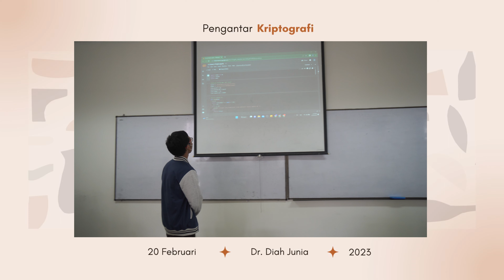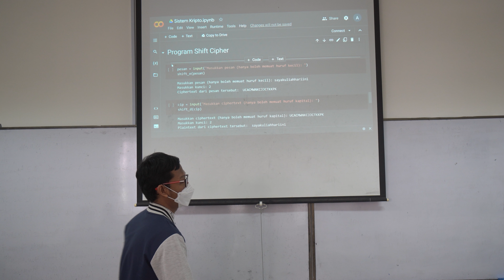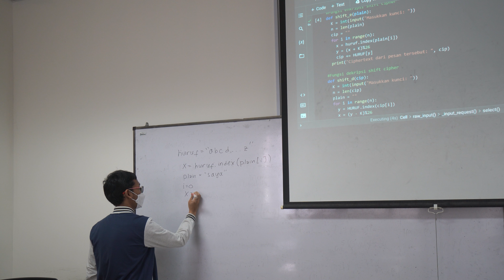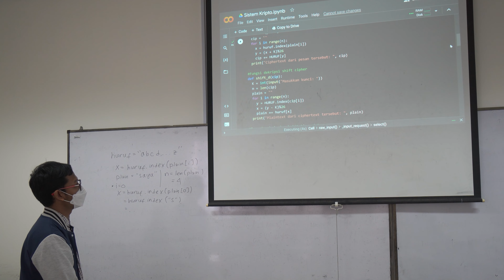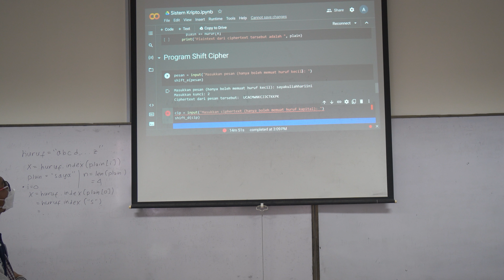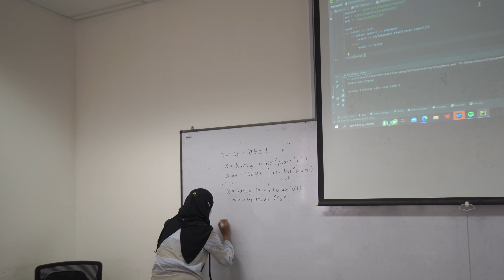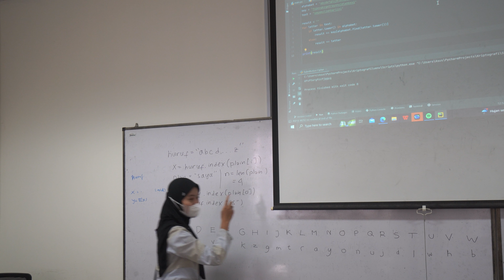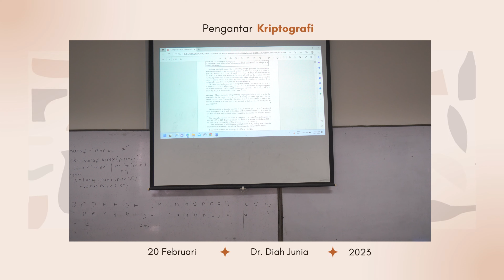Kuliah Kriptografi 20 Februari 2023 Minggu ke 2